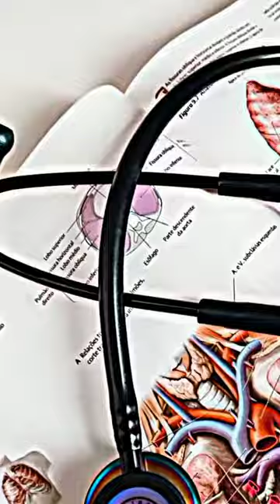future doctor status🦋💓arijit singh songs lyrics💓🦋kya haal hai status#arijitsingh#song#shorts#music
arijit singh songs🦋❤arijit singh songs lyrics💓🦋kya haal hai status#arijitsingh#song#shorts#music
arijit singh songs lyricsarijit singh songsdil mera dekho songkya haal hai statuskya haal hai songkya haal haiarijit singh songs lyricsarijit singh songsarijit singh songs🦋❤arijit singh songs lyrics💓🦋kya haal hai status#arijitsingh#song#shorts#music, Viola, Clarinets, and Flutes – Shirish Malhotra
Guitars & Bass – Roland Fernandes
Violin 1 - Pongsit Karnkriangkrai, Pacharapol Techatanachai, Pattapol Jirasuttisam, and Chot Buasuwan
Violin 2 - Chalat Limpisiri, Pittaya Pruksacholavit, Tonmaii Paichana, and Kiratikom Promdewet
Viola - Thachapol Namwong, Pongthep Jitduangprem, Surachon Lerdlop, and Atjayut Sangkasem
Cello - Teerakiat Kerdlarp, Vannophat Kaploykeo, and Samatchar Pourkarua
Scratch Lyrics - Shloke Lal
___under the banner of Nadiadwala Grandson Entertainment. The film stars Sushant Singh Rajput, Shraddha Kapoor, Varun Sharma, Prateik Babbar and follows the lives of seven friends from 1992 to present day.

Music Programmed and Arranged – Prasad Sashte & Sunny M.R.